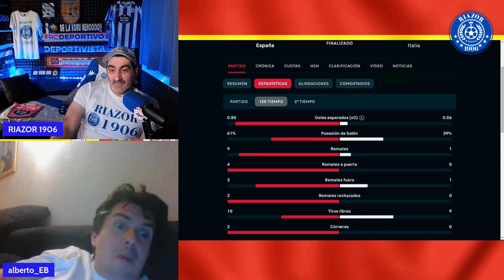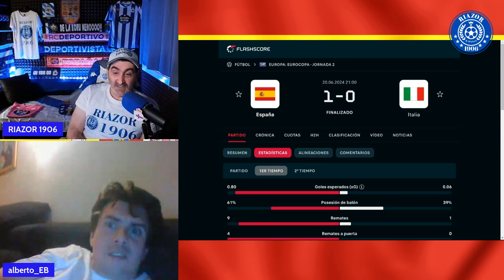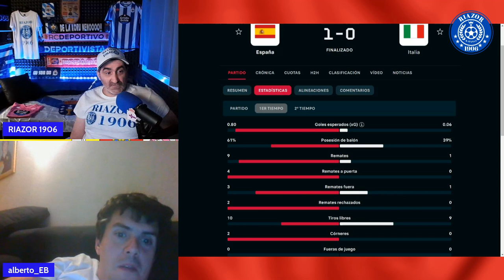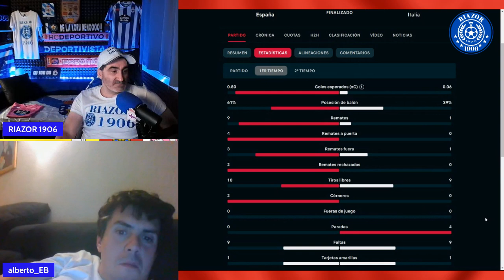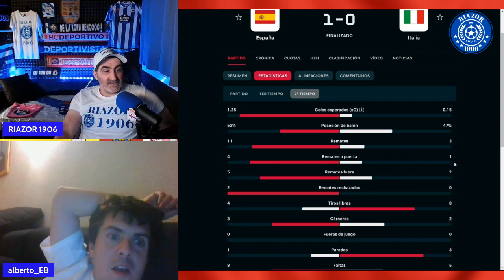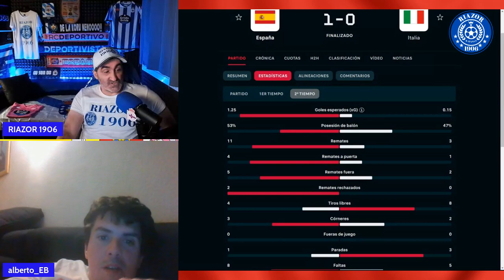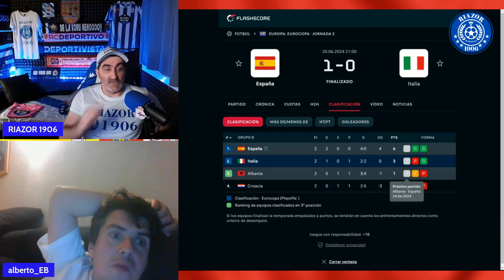EUROCOPA 2024 || CRONICA|| ESPAÑA 1 - ITALIA - 0